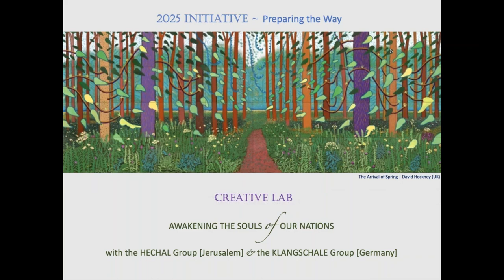Creative Lab ‘Awakening the Soul of our Nations’ N°10 Part 1 Alignement